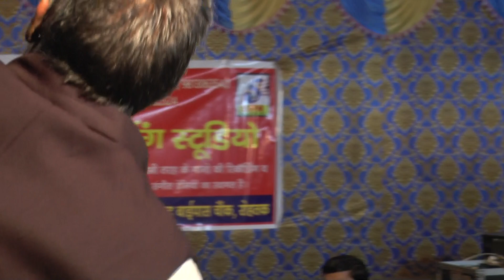रागनी //पहरे ऊपर रात नै सभ सोवैं नर नारी //गायक नरेन्द्र दांगी //एंडी भारत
Andy Bharat Present:रमेश कुमार एस पी एन 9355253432